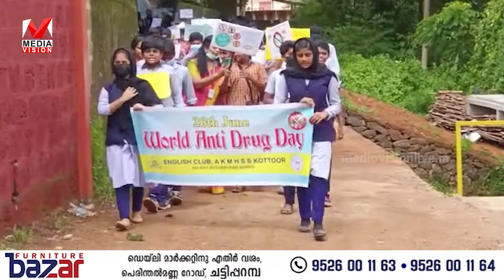കോട്ടൂർ എ.കെ.എം ഹയർ സെക്കൻഡറി സ്കൂളിൽ വിവിധ പരിപാടികൾ സംഘടിപ്പിച്ചു.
ലോക ലഹരി വിരുദ്ധ ദിനാചരണ ഭാഗമായി കോട്ടൂർ എ.കെ.എം ഹയർ സെക്കൻഡറി സ്കൂളിൽ വിവിധ പരിപാടികൾ സംഘടിപ്പിച്ചു.